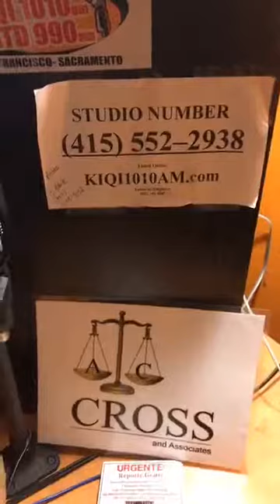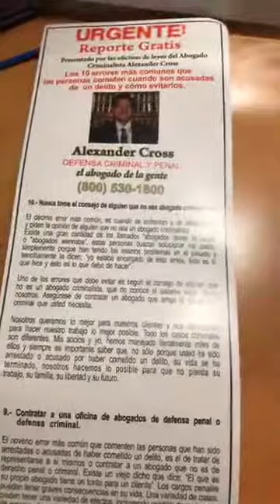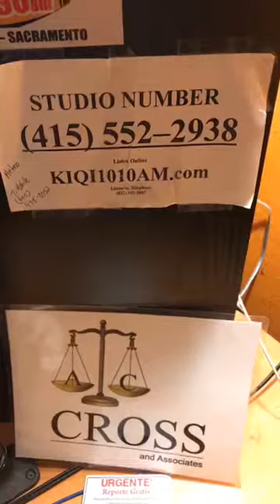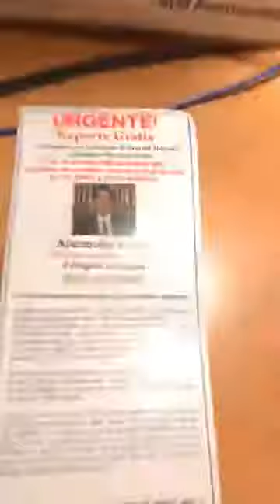3-31-17 ABOGADO CRIMINALISTA,DUI,VIOLENCIA DOMÉSTICA,ROBÓ,SEGURO FALSO,BORRACHO,ALCOHOL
COMPARTEN Este Video "Share"
VIERNES, Marzo 31 2017
AHORA ESTAMOS EN VIVO EN LA RADIO 1010AM

Haga clic en el enlace para escuchar y descargar y suscribirse a nuestro nuevo CANAL de YOUTUBE Para escuchar respuestas a m s preguntas de derecho penal que nos hacen nuestros oyentes